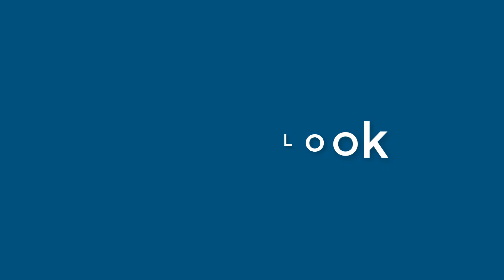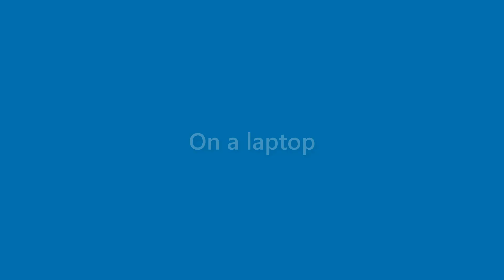Sidney Jefferson - appearance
Name Look - Sidney Jefferson - appearance. In this video we present "Sidney Jefferson" name look and feel in various scenarios.
This video will cover:
How does "Sidney Jefferson" look as a personal letterhead?
How does "Sidney Jefferson" look on a business card?
How does "Sidney Jefferson" look on a computer/laptop screen?
How does "Sidney Jefferson" look with different background colors?
How does "Sidney Jefferson" look with various fonts?